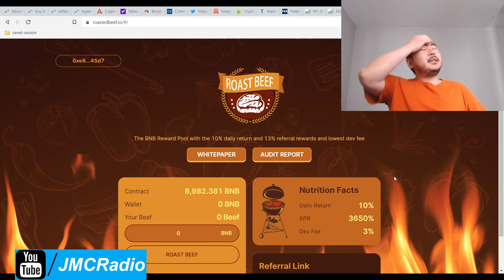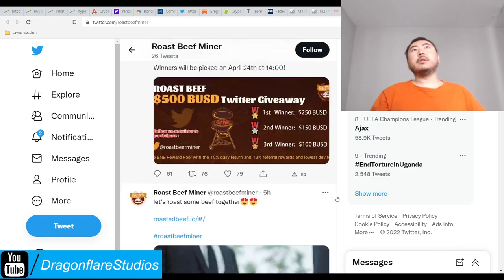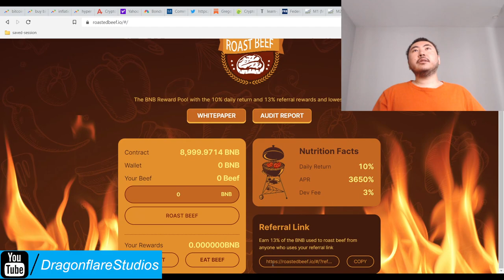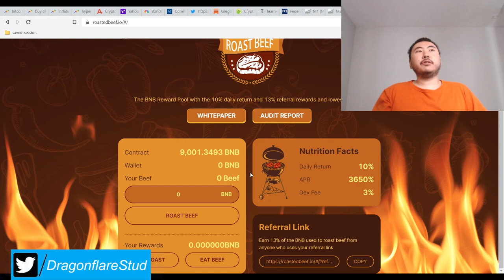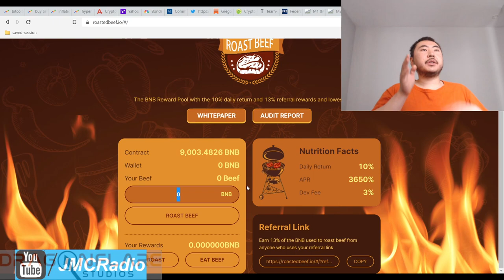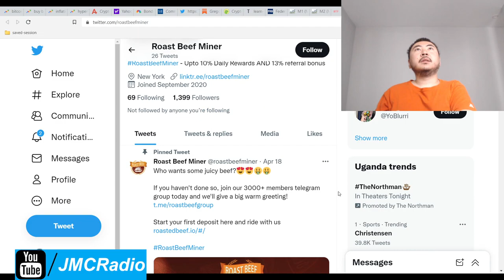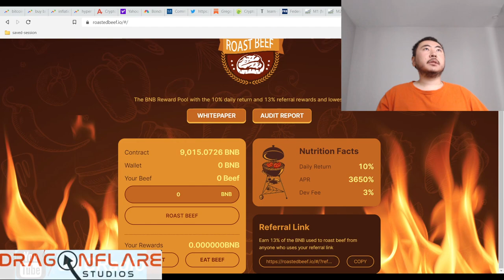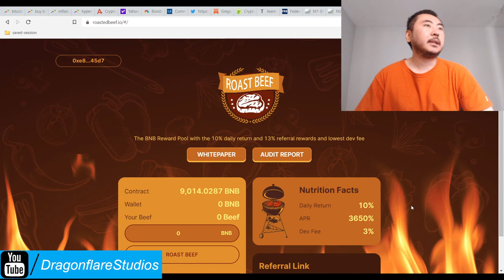Roast Beef 10% Daily Apr Baked Beans Miner Fork - Earn Passive Money Online Defi Yield Farming Cash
I do not plan on investing in this project despite how strong their marketing is. Too many miner projects I'm involved in atm.

So this pays a whopping 10% daily apr and is current growing its contract size up the wazoo. They definitely know where to market.

With that being said, the tax of 3% isn't high enough in my opinion since many projects are already having trouble maintaining themselves at 2%-5% "gap" tax spread.

But maybe you can overcome that with constant marketing as there's always room for new investors that you can reach out to over time. Maybe roast beef can take advantage of that.